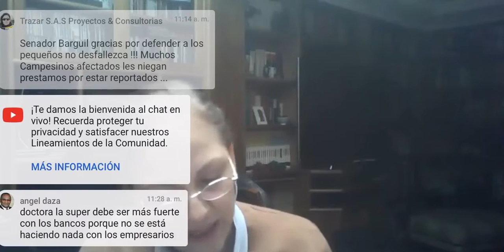Comisión III del Senado de la República - Sesión virtual 20 abril de 2020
¿A quién le están prestando los bancos? la prioridad del gobierno son las mipymes, que generan más del 70% del empleo del país y que cerca del 72% no está realizando actividades productivas durante la emergencia.